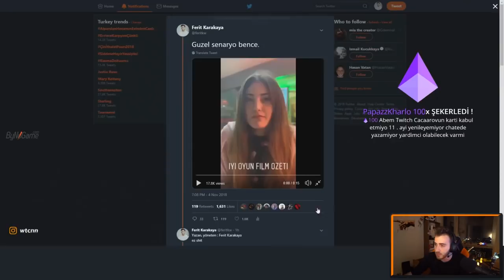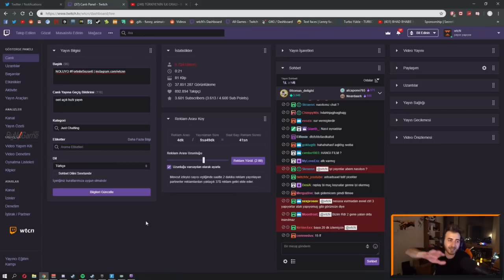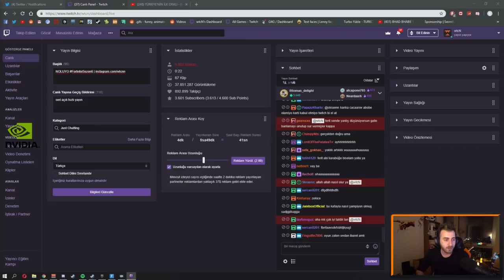wtcN İyi Oyun Filmi Hakkında Görüşlerini Söylüyor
Ferit ''wtcN'' Karakaya İyi Oyun Filmi Hakkında Görüşlerini Söylüyor